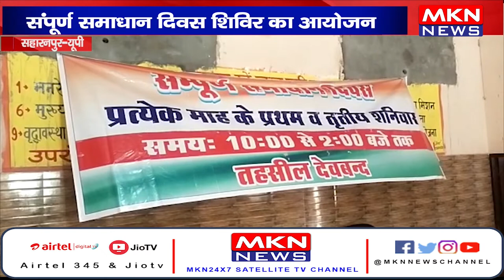सहारनपुर- संपूर्ण समाधान दिवस शिविर का आयोजन, कई विभागों की शिकायत लेकर पहुंचे फरियादी।